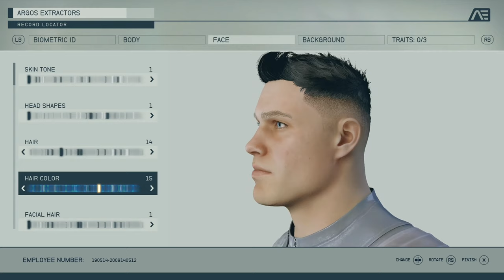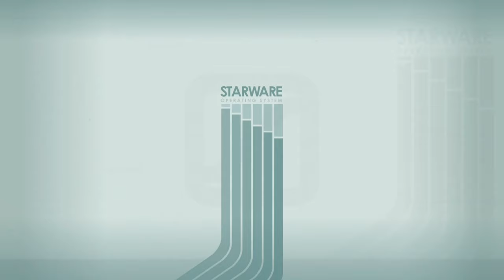One Small Step // Starfield [4K ULTRA 60FPS]